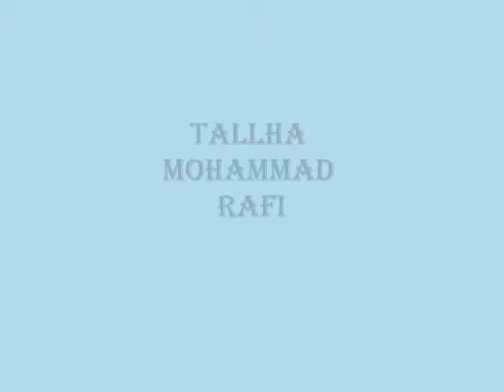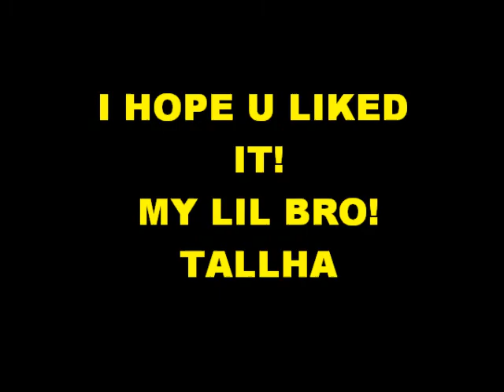cutest baby ever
my lil bro tallha cutest baby in the world